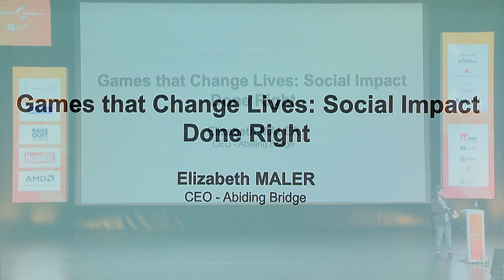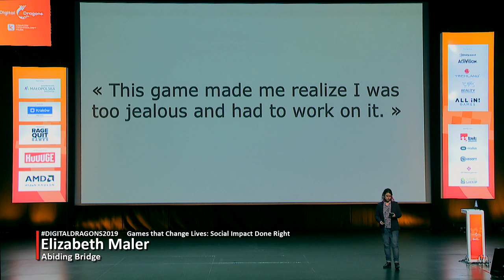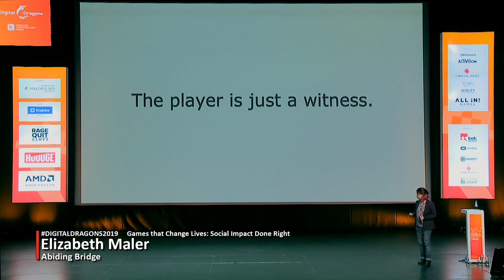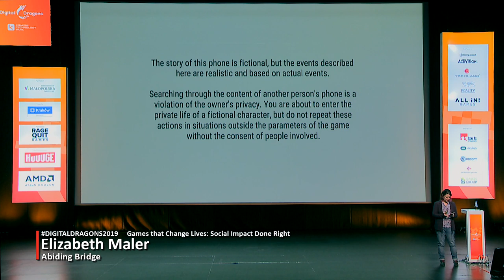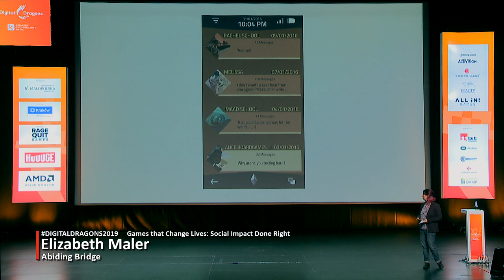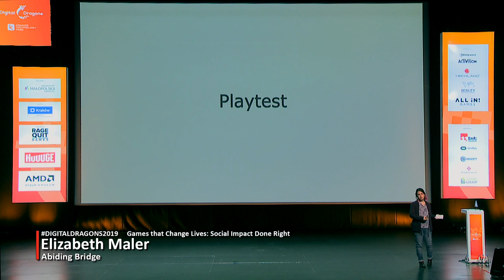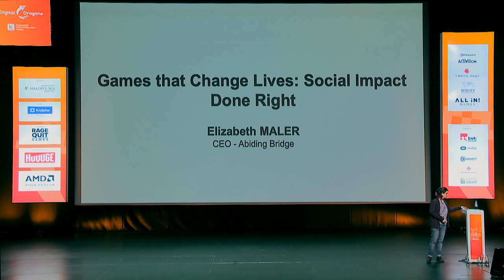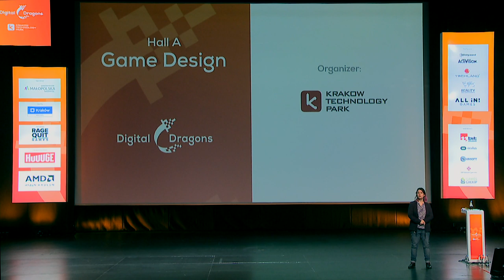Elizabeth Maler - Games that Change Lives Social Impact Done Right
Speech description
Elizabeth Maler released two indie social impact games: “A Normal Lost Phone” and “Another Lost Phone: Laura’s Story”. Both games were successful critically, commercially, and as social impact tools. In this talk, she presents her innovative ways of designing, writing and playtesting social impact games, and gives advice on how to ensure their impact. She also discusses our responsibility as artists to think about the messages we propagate with our games and how to ensure the best possible representation of the people we want to talk about.